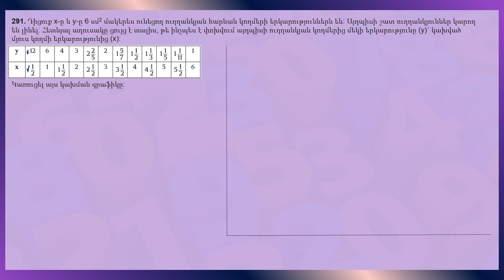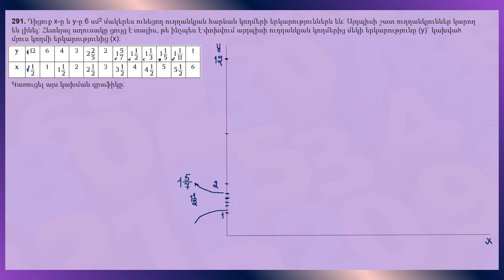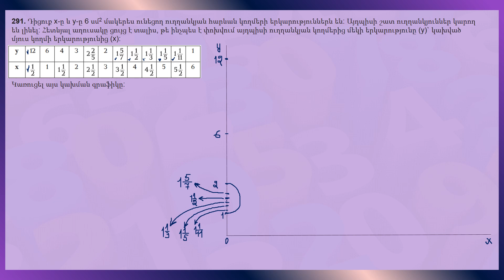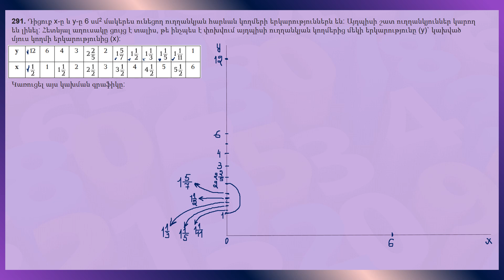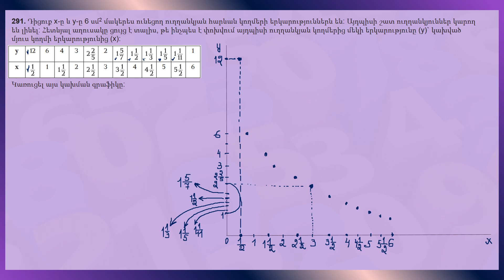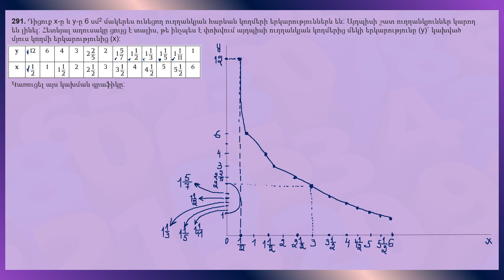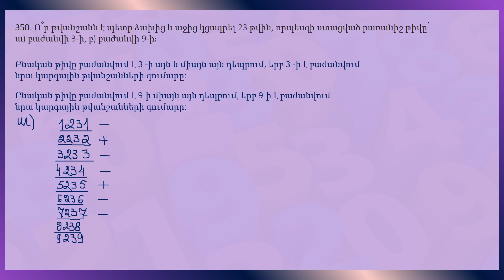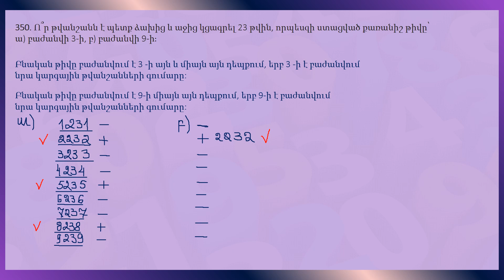Մաթեմատիկա/6-րդ դասարան/Խնդիրներ 291, 350